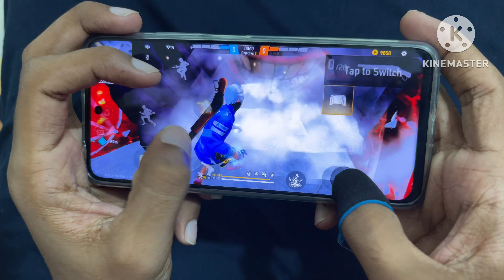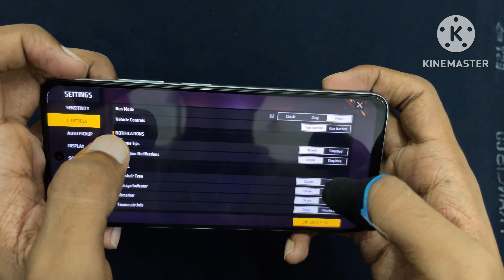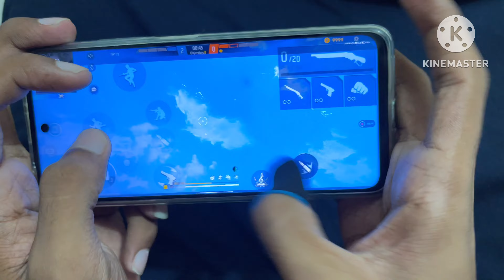HEADSHOT Setting Trick in Free fire [ Handcam Tutorial One tap secret🤫tips] Redmi k50i 8gb+256gb